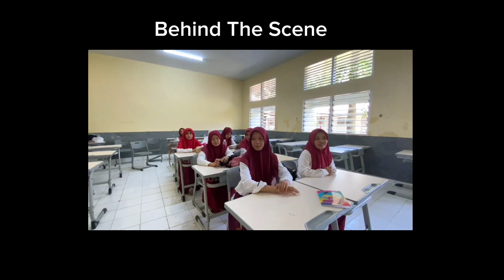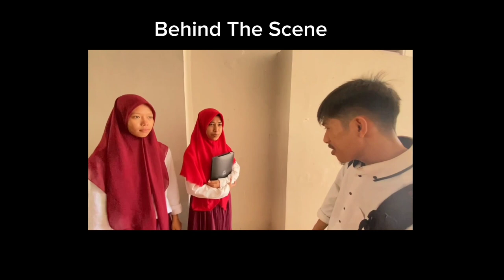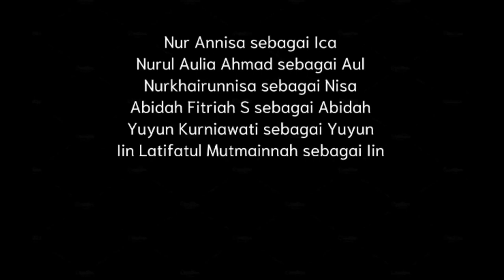Drama "Aku Ingin Sekolah"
Assalamualaikum Wr.Wb

Berikut video drama "Aku Ingin Sekolah" dibuat guna memenuhi tugas

Mata kuliah : Pengembangan Konsep Bahasa Indonesia di SD
Dosen pengampu : Hj. Nurhaedah, M.Hum

1. Alfian
2. Nur Annisa
3. Sry Wahyuni
4. Nurul Aulia Ahmad
5. Sabila Nadira
6. Putri Amalia
7. Tri Indah Wahyuni
8. Nurkhairunnisaa
9. Hartati Embong Bulan
10. Yuyun Kurniawati
11. Abidah Fitriah S
12. Iin Latifatul Mutmainnah